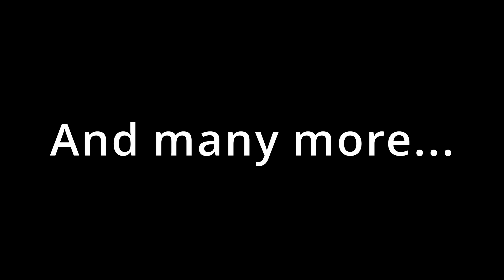11STEM7 Group 1 Video Critique - Under the invisible umbrella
SBU Manila SHS